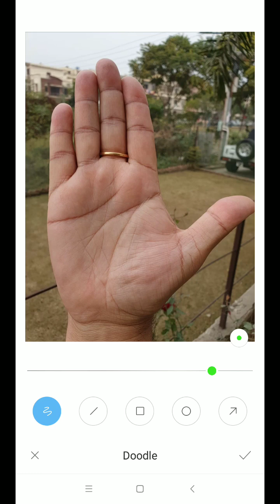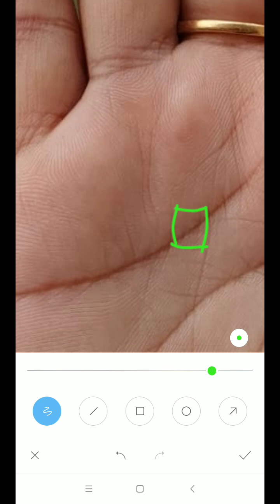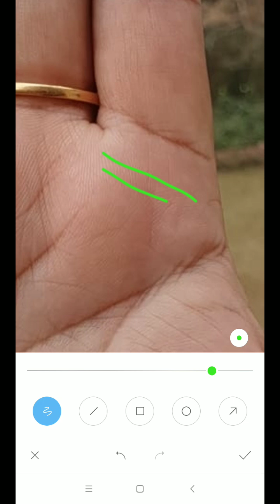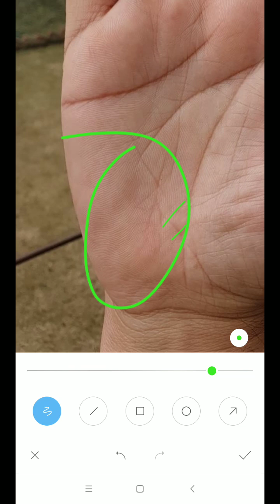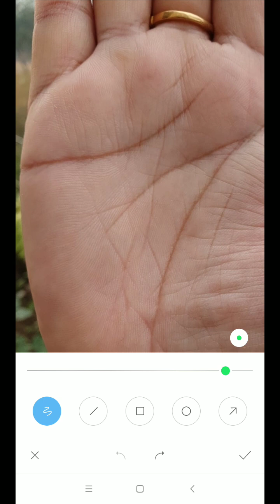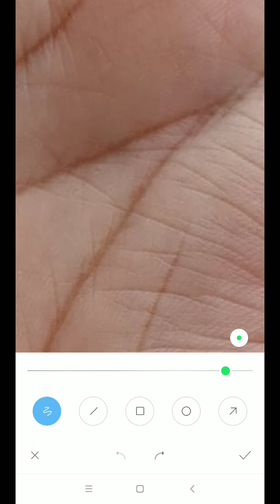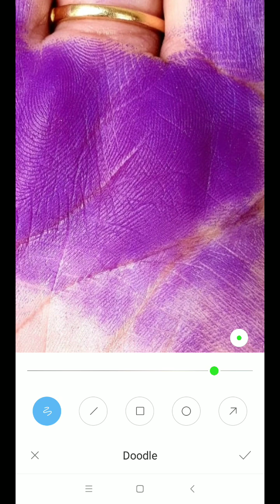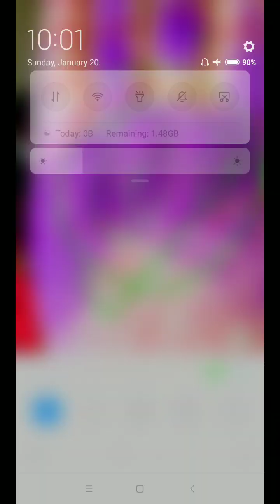इस तरह के साइन वालो के जीवन में पैसा छप्पड़ फाड़ के आता हैं, hand reading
*2 to 3 days* of Waiting period for a video to upload.